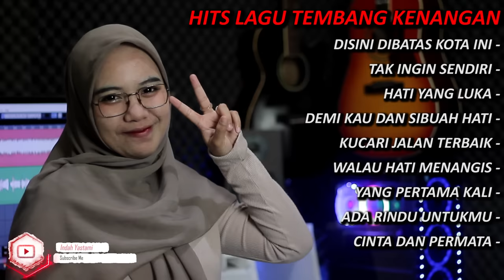HITS TEMBANG KENANGAN SEPANJANG MASA ||| INDAH YASTAMI COVER